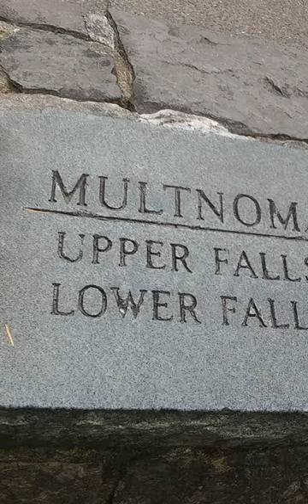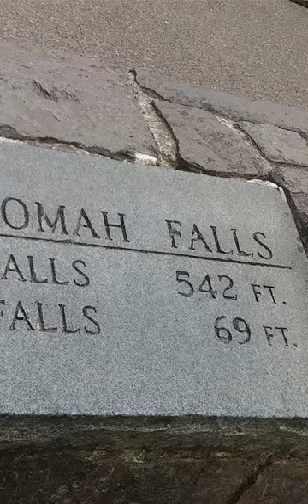Multnomah Falls Oregon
Multnomah Falls Oregon June 2022- amazing waterfall.